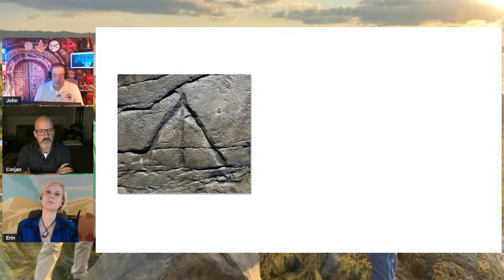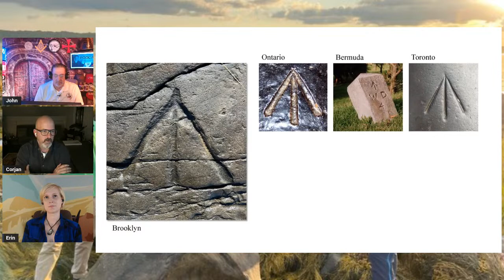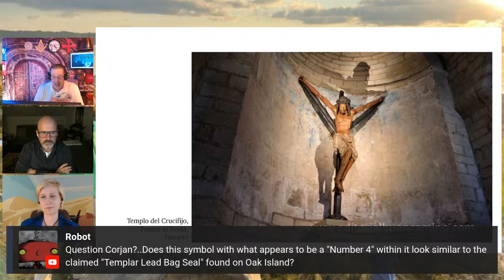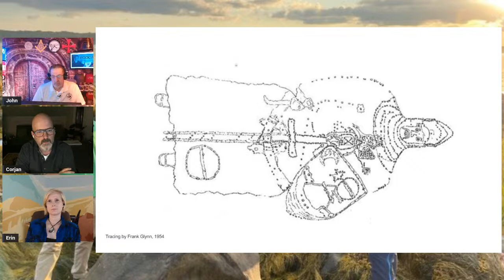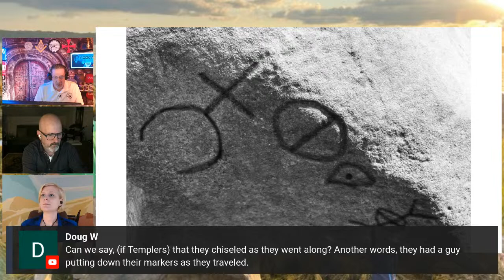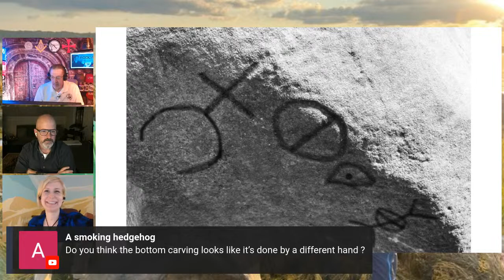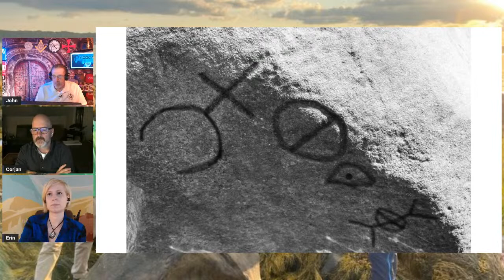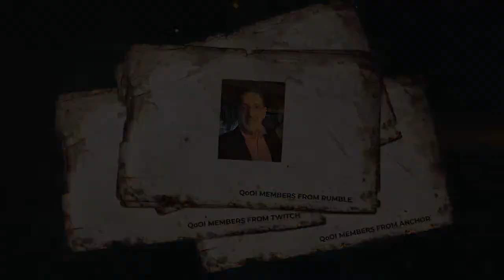The Curse of Oak Island PODCAST with Corjan Mol / Erin King "LIVE" 2/21/23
Liverpool Carvings
Discussions and LIVE Guest Appearances and LIVE Phone Calls on the subject of the Show The Curse of Oak Island are done on the QUEST OF OAK ISLAND FACEBOOK GROUP and QoOI (Youtube) with over 70,000 + members to see my group you must Join because it is a private group. Also QoOI_ (Twitch T.V.) and (Twitter) _QoOI
USA..